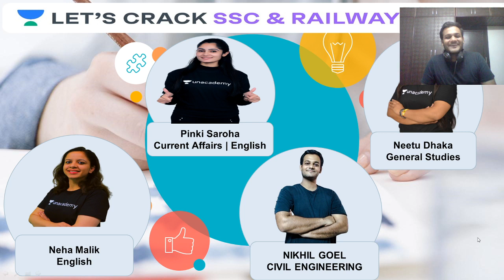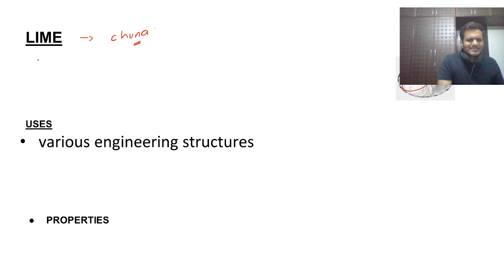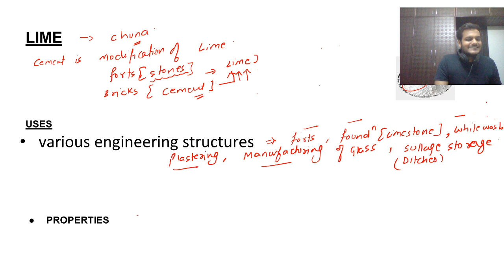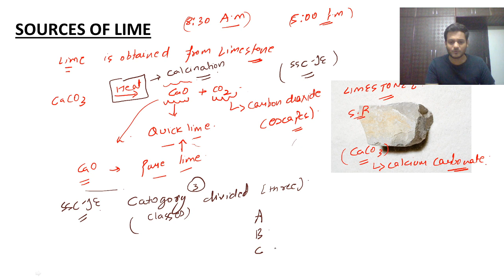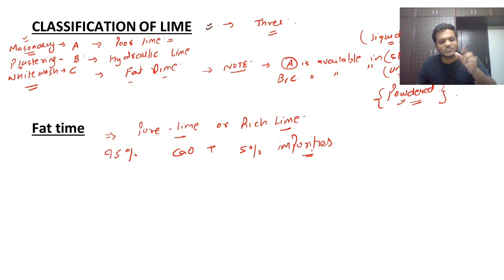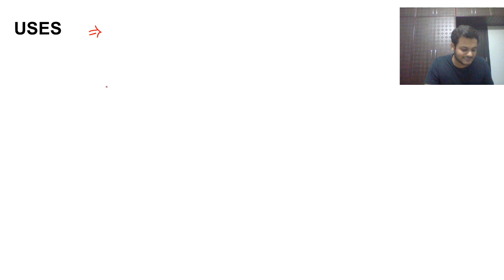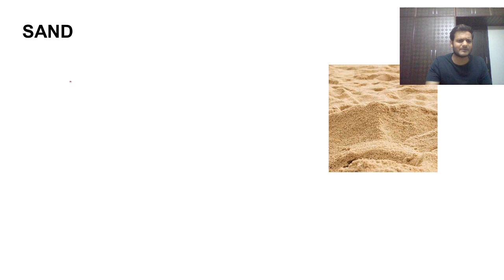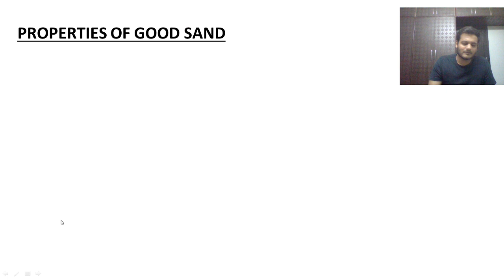Mortar, Lime and Sand (Civil and Structural Engineering) | SSC Junior Engineer | Nikhil Goel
In today's lecture we’ll be discussing on Mortar, Lime, and Sand. Learning the Nikhil Goel will help you understand the topic better, resulting in going forward with your preparation for your SSC JE exam. We’ll be continuing this lecture series for Civil and Structural Engineering for a thorough understanding and completion of your SSC JE syllabus.

Unacademy Subscription Benefits:
1. Learn from your favorite teacher
2. Dedicated DOUBT sessions
3. One Subscription, Unlimited Access
4. Real-time interaction with Teachers
5. You can ask doubts in the live class
6. Limited students
7. Download the videos & watch offline